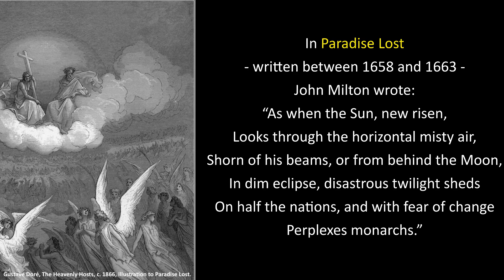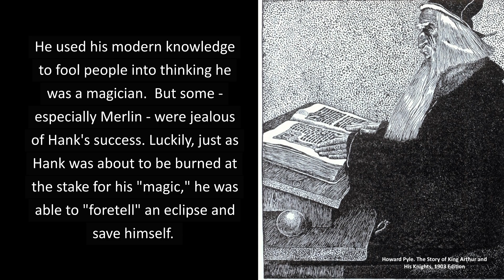Terrifying Beauty: Eclipses in Fiction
In the past, total solar eclipses – which brought darkness in the middle of the day and appeared to blot out the sun – must have been terrifying! And yet … they're beautiful. And many writers have described this primal terror and beauty in their stories. Join Kelly Kizer Whitt as she shares some of the most famous depictions of total solar eclipses in fiction.